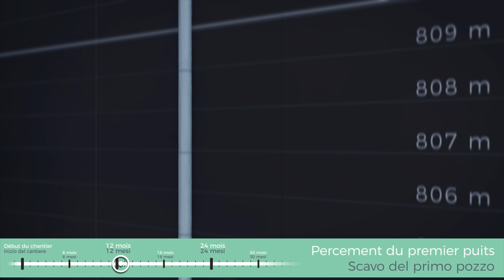TELT | Le percement des trous pilotes pour les puits d'Avrieux a commencé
D’une profondeur de 500 mètres et d’un diamètre de 5,2 mètres, les puits sont excavés par des tunneliers de type Raise Boring Machine, une technologie mise au point dans l’industrie minière pour l’excavation mécanisée des tunnels verticaux étroits.